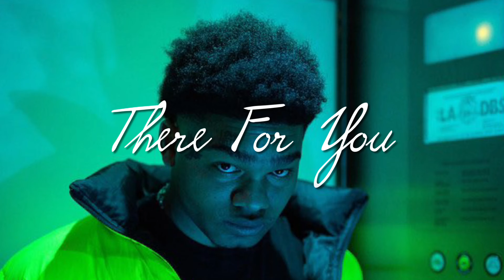Nocap Type Beat “There For You”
HipHop-Beat, HipHop-Instrumental,
HipHop-Instrumentals, HipHop-Beats, Beat,
Soulful Beat, Soulful Instrumental, Happy
Beat, Sad Beat, Sad Instrumental, Inspiring
Beat, Inspiring Instrumental, Relaxed Beat,
Relaxed Instrumental, New Beat, bap,
Rapper, artists, singers, producers, love,
smooth beat, smooth type beat, smooth
instrumental, mellow beat, mellow type beat
mellow instrumental, guitar beat, guitar type
beat, piano beat, piano type beat, sad trap
beat, sad trap instrumental, b beat, rb
type beat, b instrumental, free rb
instrumental r&h heat, curren$y type beat, free
curren$y type beat, curren$y type
instrumental, larry june type beat, free larry
june type beat, larry june, gunna x lil baby, iced out lil baby type beat,
gunna × Wheezy, Gunna Type Beat, Lil uzi
vert type beat, playboi , Dom Kennedy Type
Beat, Dom Kennedy, Dom Kennedy Type
Beat 2021, Nocap type beat, Nocap type beat 2022